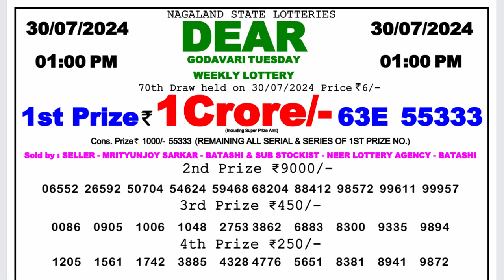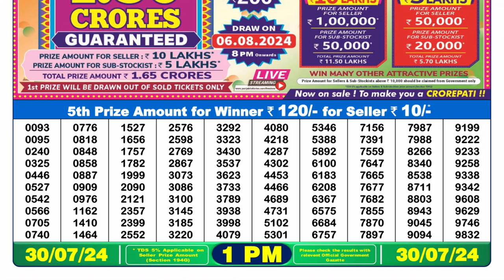🔴Dear Lottery Sambad Live 1pm today 30.07.24 Nagaland State Lottery Result